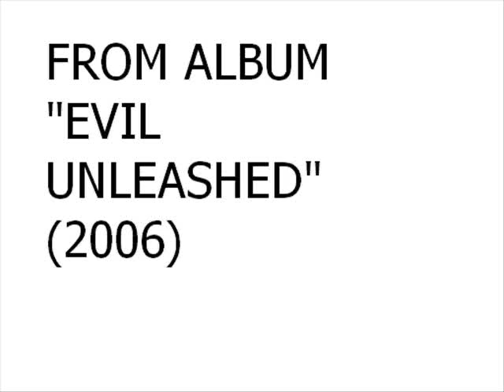Angelus Apatrida - Negotiating the clowns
-Band: Angelus Apatrida.
-Album: Evil Unleashed (2006).
-Genre: Thrash/Groove Metal.
-Country: Spain.
-In active since: 2000.